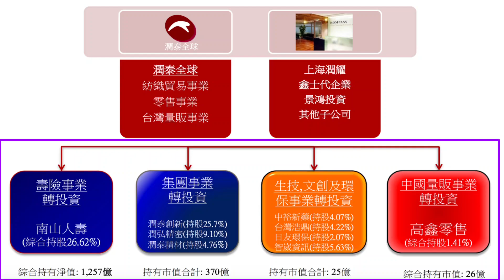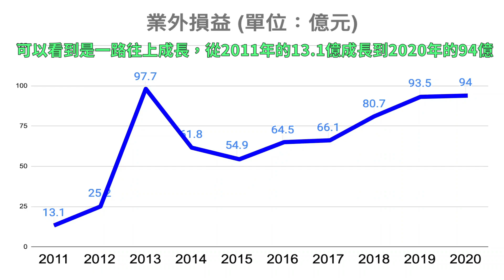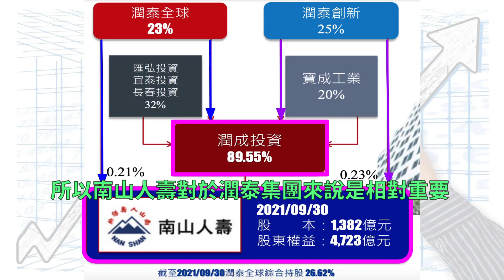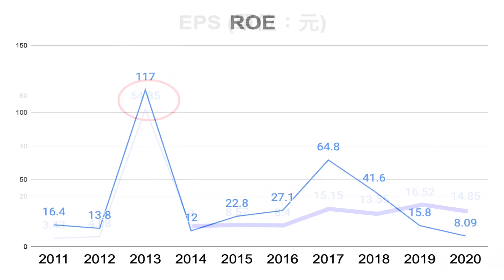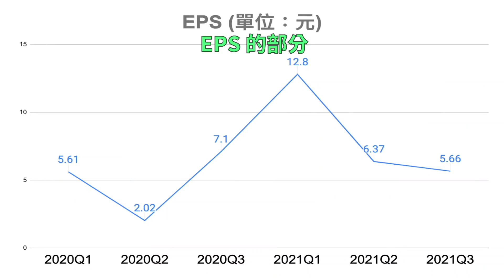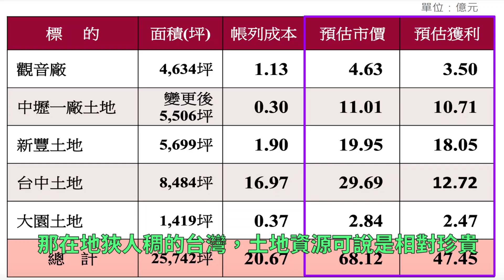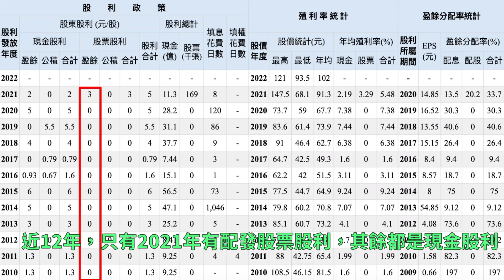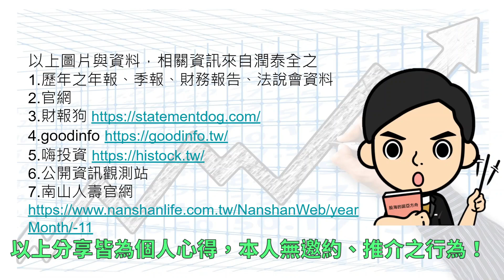潤泰雙雄之一的「潤泰全」，轉型成為投控公司，在南山人壽加持之下表現亮眼！！！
潤泰全，成立於1976年，於1977年上市，股票代號2915
資本額新台幣73.4億
原本是紡織相關業務，但逐漸轉型成為投資控股公司

在業外轉投資的部分
有壽險事業的南山人壽
集團事業的潤泰創新、潤弘精密、潤泰精材
生技文創及環保事業，中裕新藥、台灣浩鼎、日友環保、智崴資訊
中國量販事業，高鑫零售
其中，2011年投資的南山人壽，成為目前貢獻獲利最多的！！！

股利政策，根據 goodinfo 資料，是連續12年配發股利
近12年，盈餘分配率，平均為52.11%
近12年，殖利率平均為4.76%